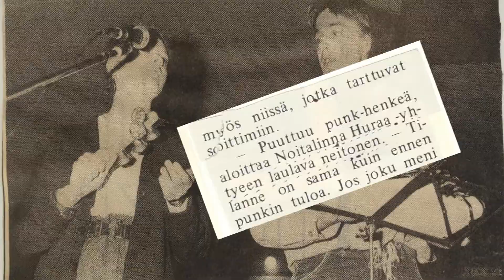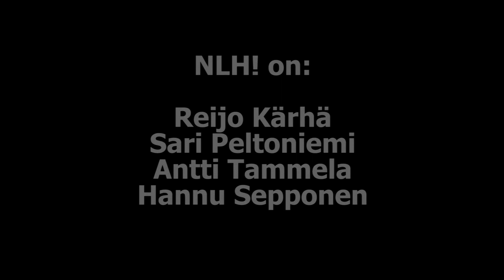Noitalinna Huraa!: Syksyn Sirkus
Noitalinna Huraa! 2017. Noitalinna Huraa! on edelleen: Reijo Kärhä, Sari Peltoniemi, Hannu Sepponen, Antti Tammela. Syksyn Sirkus on uudelta EP:ltä (Svart Records 2017).

Video: Hannu Nieminen. Valokuvat muun muassa: NLH!, Johanna Vuoksenmaa, Mikko Kunnari, Jarmo "Latvis" Latva-Äijö, Heli Mattsson, Markku Niinistö, Heikki Melkinen, Outi Riihimäki ja eri lehdet ja lehtien kuvaajasedät ja -tädit.